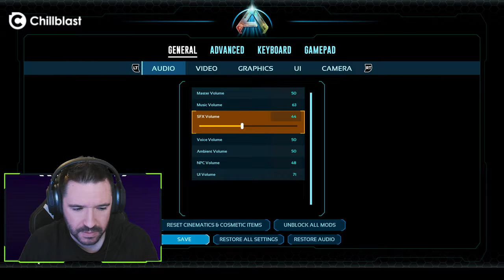Lets Build A Cliffside Village - Ark Survival Ascended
GPU - ASUS TUF RTX 4080 16GB OC

CPU - AMD Ryzen 7 7800X3D 5.0 GHz, Octa Core (16 threads)

Motherboard - ASUS Prime AMD Socket 5 X670-P WIFI

Memory - Kingston FURY Beast RGB 64GB (2x 32GB) 5600MHz DDR5 RAM

Storage - Seagate Firecuda 530 1TB

Storage - Kingston FURY Renegade 4TB SSD

COOLER - NZXT Kraken Z73 360mm Hydro RGB AIO CPU Liquid Cooler - White

FANS - Lian-Li UNI AL120 Addressable RGB White 120mm

PSU - Corsair RM850X White Fully Modular Gold Rated 850W

PC Case - Lian Li O11 Dynamic EVO ATX Case White